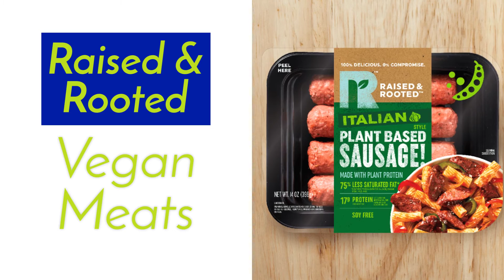New Plant-Based Products May 9 2021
New Plant-Based Products May 9, 2021: Discover new vegan food, cruelty-free clothing, animal-free cosmetics, and additional plant-based products.